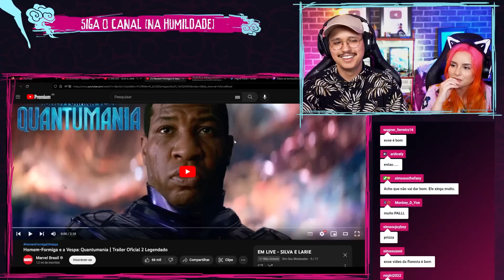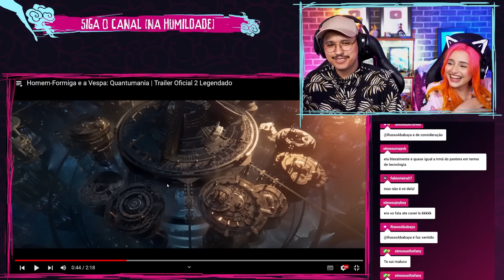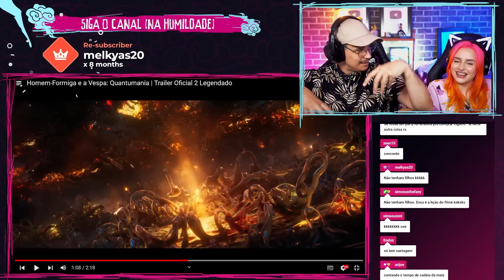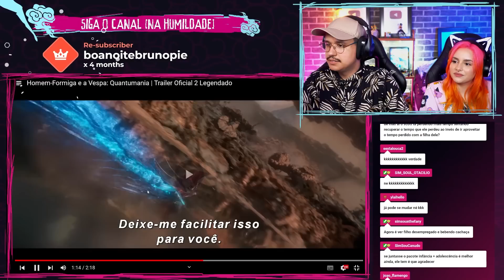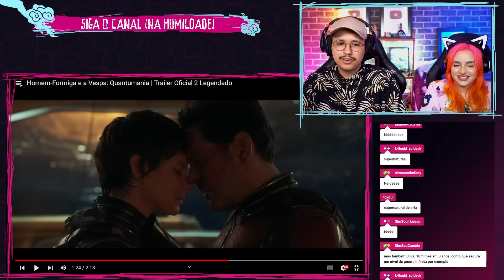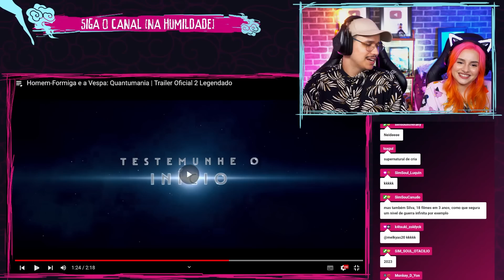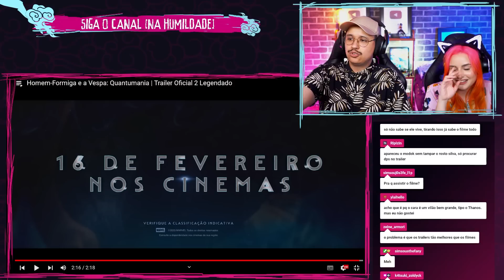OPINANDO SOBRE O TRAILER de Homem-Formiga e a Vespa: Quantumania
Nesse corte da live vamos ver e opinar sobre o trailer de Homem-Formiga e a Vespa: Quantumania!